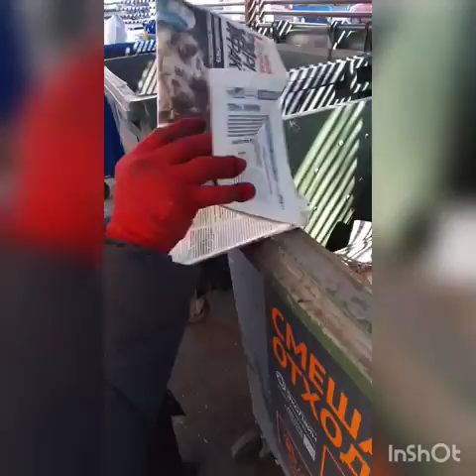Байки от Маэстро 2